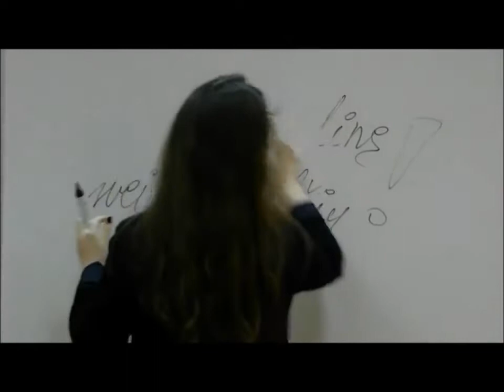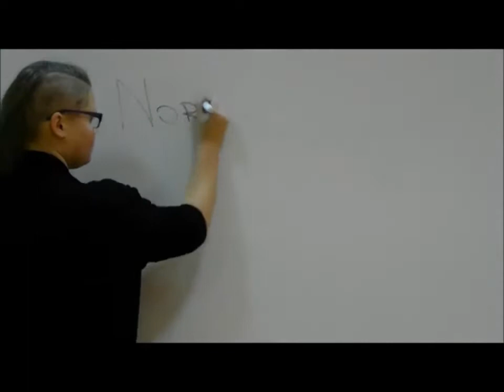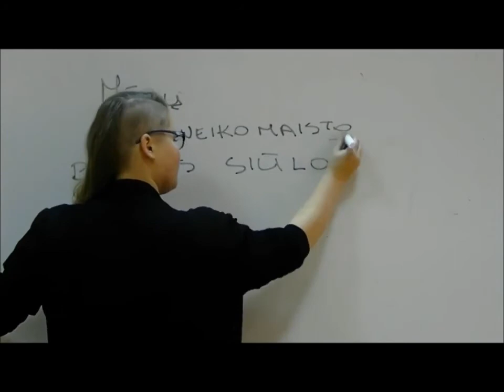2 etapo užduotis: Kėdainių &#34;Atžalyno&#34; gimnazija 10 (Kėdainių „Atžalynas")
Įkėlė: Kėdainių &#34;Atžalyno&#34; gimnazija 10 (Kėdainių „Atžalynas")